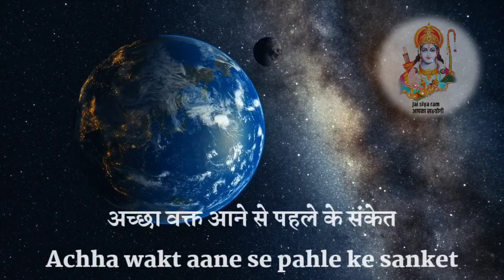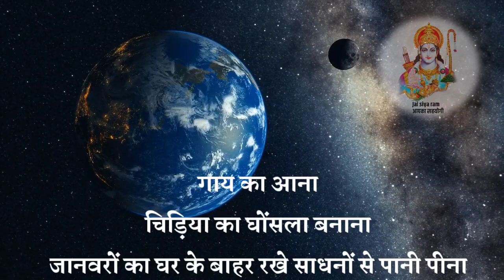यह 5 संकेत आपकी किस्मत बदल देंगे । 7 संकेत जो बताते हैं कि मनुष्य का अच्छा वक़्त आने वाला है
।। जय सियाराम आपका सहयोगी।।
shabad manthan
the divine tales
vastu tips
vastu shastra
Jai siya ram
आपका सहयोगी

shutterstock
pixabay